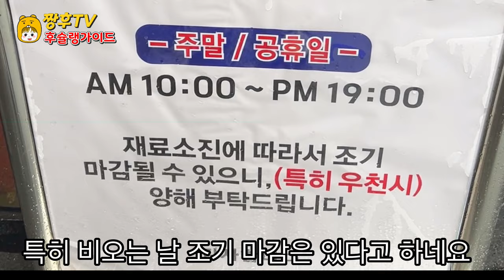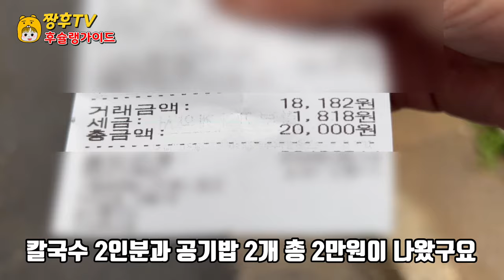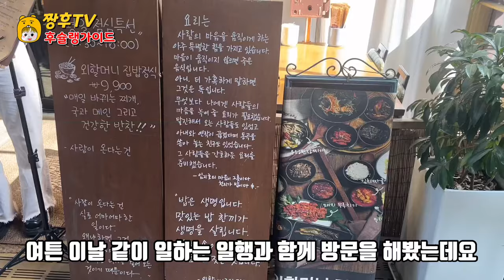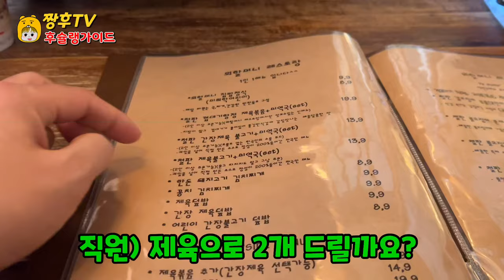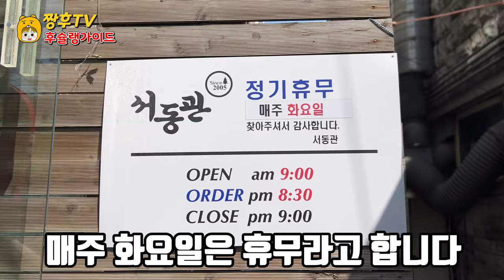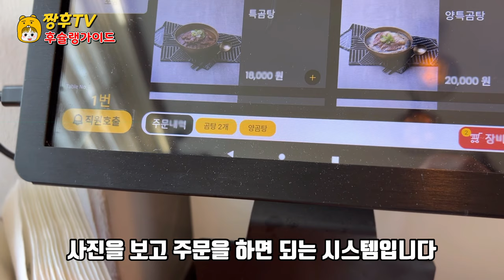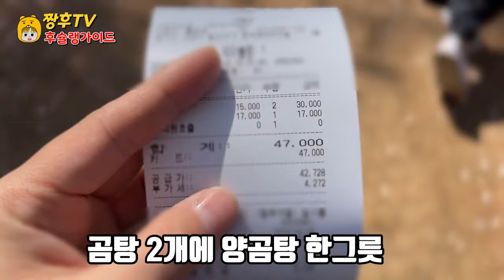일산 킨텍스 근처에 가볼만한 맛집 Top3 !! | feat.현주민 추천맛집!!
일산 킨텍스 근처에서 가장 추천하고 싶은 맛집 !

★일산칼국수

주소: 경기 고양시 일산동구 경의로 467

                  주말 10:00~17:00 (공휴일 휴무)

※재료소진시 조기 종료

★외할머니 레스토랑

주소:경기 고양시 일산서구 한류월드로 300 원마운트 1184호

                  주말 11:30~21:00

★서동관

주소: 경기 고양시 일산서구 호수로856번길 7-7

If you go to Ilsan KINTEX, I recommend this place!!

★ Ilsan kalguksu

Address: 467, Gyeongui-ro, Ilsandong-gu, Goyang-si, Gyeonggi-do

Business hours: 10:00–17:30 weekdays
                  Weekends 10:00-17:00 (closed on holidays)

※ Early termination when materials are exhausted

★ Grandmother's restaurant

Address: 300 won mount 1184, Hallyu World-ro, Ilsanseo-gu, Goyang-si, Gyeonggi-do

Business hours: 11:30-21:00 weekdays
                  Weekend 11:30~21:00

※Closed every Tuesday

Break time from 16:00 to 17:00

★ West-East Hall

Address: 7-7, Lake-ro 856beon-gil, Ilsanseo-gu, Goyang-si, Gyeonggi-do

Opening hours: 9:00 to 21:00 daily

※Closed every Tuesday

イルサンキンテックスに行くなら、こちらはぜひおすすめです！！

★和産きしめん

住所:京畿道高陽市一山東区京義路467

                  週末10:00~17:00 (祝日定休)

※材料切れの場合、早期終了

★祖母レストラン

住所:京畿道高陽市一山西区韓流ワールド路300ウォンマウント1184号

                  週末 11:30~21:00

※毎週火曜定休日

★ソドングァン

住所:京畿道高陽市一山西区湖水路856番キル7-7

※毎週火曜定休日

如果去一山KINTEX的话，这里一定要推荐！！

★一山刀切面

地址:京畿高阳市一山东区京义路467

营业时间:平日 10:00~17:30
                  周末10:00~17:00（公休日休息）

※材料耗尽时提前结束

★外婆餐厅

地址:京畿道高阳市一山西区韩流世界路300韩元1184号

营业时间:平日11:30~21:00
                  周末11:30~21:00

※每周二休息

休息时间 16:00~17:00

★徐东官

地址:京畿道高阳市一山西区湖水路八五六号街7-7

※每周二休息

Si vas a Ilsan KINTEX, recomiendo este lugar.

★Noodles de sopa de fideos instantáneos

Dirección: 467 Gyeonggi-do Gyeonggi-do Ilsan-dong

Horario de oficina: de 10:00 a 17:30 los días laborables.
                  Fin de semana de 10:00 a 17:00 (No hay feriados)

재료Final temprano en el momento de la quema de materiales.

★ El restaurante de mi abuela.

Dirección: Hallyu World 300 won Mount 1184, Ilsan Seo-gu, Goyang-si, Gyeonggi

Horario de oficina: de 11.30 a 21.00 los días laborables.
                  Fin de semana de las 11:30 a las 21:00.

매무 todos los martes

Hora del descanso: 16:00 a 17:00.

★ Pabellón de Oriente y Occidente

Dirección: 856 calle 7-7 Lago Ilsan Seo-gu, Goyang-si, Gyeonggi

Horario diario: de 9:00 a 21:00 horas.

Nếu các bạn đến Ilsan KINTEX thì nhất định phải giới thiệu chỗ này!

★Mì dao Ilsan

Địa chỉ: Gyeongui-ro 467 Ilsan Dong-gu, Goyang-si, Gyeonggi-do

Thời gian làm việc: 10h-17h30 các ngày trong tuần
                  Cuối tuần: 10:00 - 17:00 (Nghỉ ngày nghỉ)

※Kết thúc sớm khi hết nguyên liệu

★Nhà hàng bà ngoại

Địa chỉ: Hanlyu World, Ilsan, Goyang, Gyeonggi-do, số 1184 Wonmount

Giờ làm việc: 11h30-21h các ngày trong tuần
                  Cuối tuần 11 giờ 30 ~ 21 giờ

※Đóng cửa vào thứ ba hàng tuần

Thời gian nghỉ ngơi từ 16:00 đến 17:00

★ hướng Tây Đông Quan

Địa chỉ: Hồ Tây Ilsan, Goyang, Gyeonggi-do, số 7-7 đường 856

Thời gian làm việc: 9h - 21h mỗi ngày

ถ้าไปอิลซาน คินเท็กซ์ แนะนำที่นี่ให้ได้เลยค่ะ!

★ก๋วยเตี๋ยวอิลซาน

ที่อยู่ : 467 ถนนคยองอี-ดง อิลซาน-ดง เมืองโกยาง จังหวัดคย็องกี

เวลาทำการ: วันธรรมดา 10:00-17:30 น.
                  วันหยุดสุดสัปดาห์ 10:00-17:00 น. (ปิดทำการ)

재료การสิ้นสุดก่อนกำหนดเมื่อสูญเสียวัสดุ

★ร้านอาหารคุณยาย

ที่อยู่ : 300 วอนเมาท์ 1184 ถนนฮันรยูเวิลด์ ตำบลอิลซานตะวันตก อำเภอโกยาง จังหวัดคยองกี

เวลาทำการ: วันธรรมดา 11:30-21:00 น.
                  สุดสัปดาห์ 11:30 - 21:00 น.

매หยุดทุกวันอังคาร

เวลาพัก 16:00-17:00 น.

★ ซอดงกวาน

ที่อยู่ : เลขที่ 856 ถนนสาย 856 ตำบลอิลซานตะวันตก อำเภอโกยาง จังหวัดคย็องกี 7-7

เวลาทำการ: 9:00-21:00 น. ทุกวัน